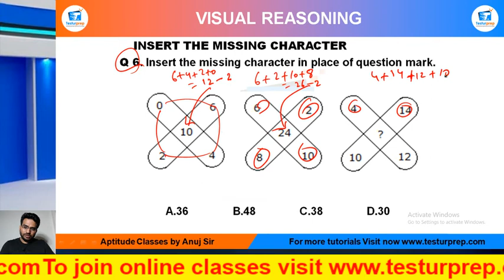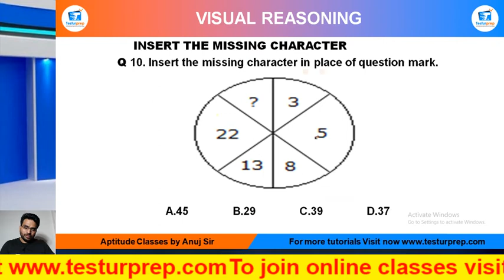INSERT THE MISSING CHARACTER PRACTICE Q6 to 10 : MockoPedia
INSERT THE MISSING CHARACTER # INSERT THE MISSING CHARACTER basic # INSERT THE MISSING CHARACTER ShortTricks

From the ease of your home, you can be perfectly prepared for the exam of your dreams as mockopedia brings you a multitude of learning solutions and video lectures that cover the maximum required subjects for every government exams, abroad studies and campus placement tests. In this video series, Mockopedia has curated all the commonly asked questions for Logical Reasoning that comprises of INSERT THE MISSING CHARACTER Reasoning tricks, INSERT THE MISSING CHARACTER Reasoning in Hindi, INSERT THE MISSING CHARACTER for SSC GD 2021, INSERT THE MISSING CHARACTER questions for ICET, INSERT THE MISSING CHARACTER questions for BSTC, INSERT THE MISSING CHARACTER questions for afcat and much more. With Mockopedia practice papers and worksheets you can score 70% better marks than your usual scores. It helps you evaluate and polish yourself for the real test with 100% efficiency and accuracy.

INSERT THE MISSING CHARACTER reasoning,
INSERT THE MISSING CHARACTER reasoning tricks,
INSERT THE MISSING CHARACTER reasoning tricks in hindi,
INSERT THE MISSING CHARACTER reasoning short tricks for banking exam,
INSERT THE MISSING CHARACTER concept reasoning,
INSERT THE MISSING CHARACTER  reasoning in hindi,
best short tricks for reasoning INSERT THE MISSING CHARACTER,